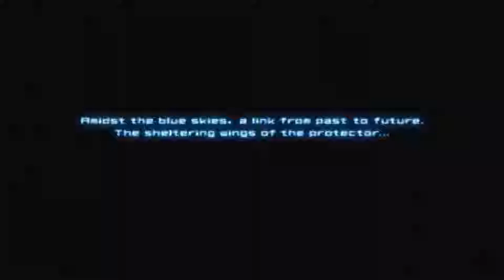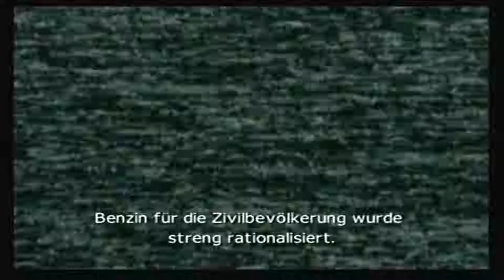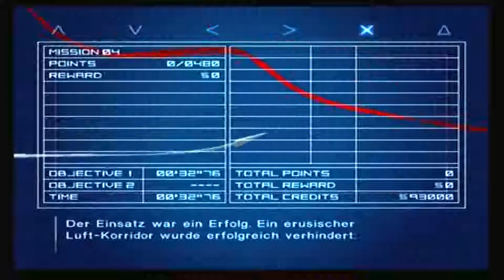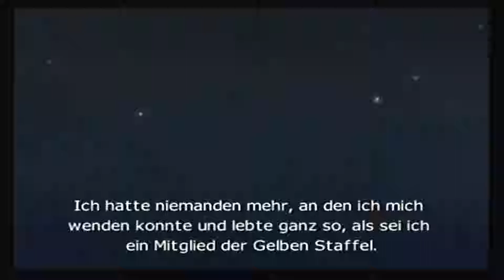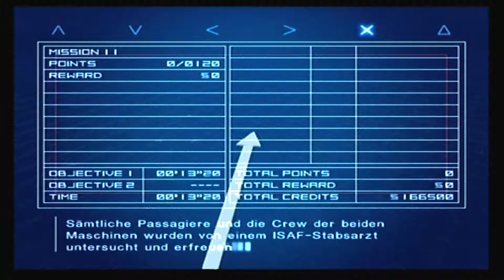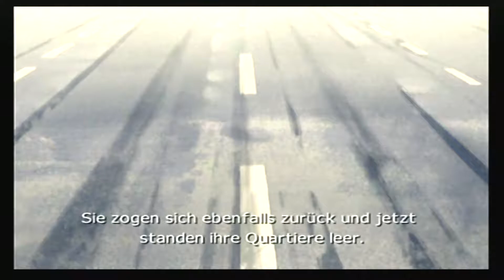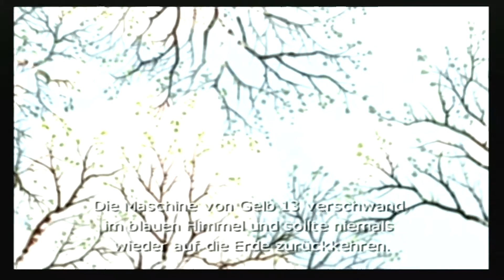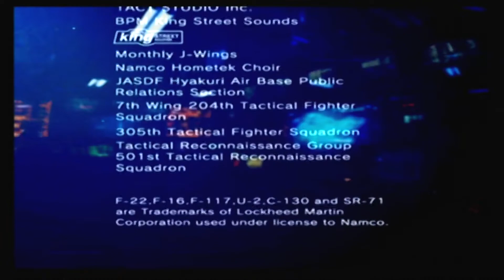Ace Combat 4: Distant Thunder - Full Story Movie [german] [1080p]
Hier sind die Storysequenzen von Ace Combat 4. Naja Story ist etwas übertrieben. Ich habe noch zusätzlich die Missionsbesprechungen mit rein genommen.

Ich wünsche euch viel Spaß mit dem Video und würde mich über eine positive Bewertung freuen. Sollte dabei ein Abo raus springen, dann nochmals danke.